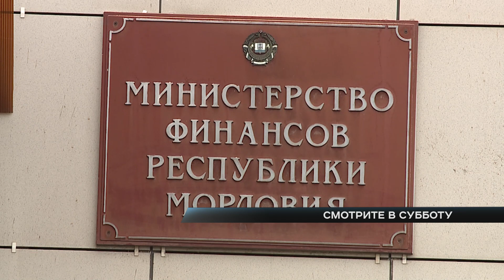Анонс "В центре внимания" 31 марта 2023 года